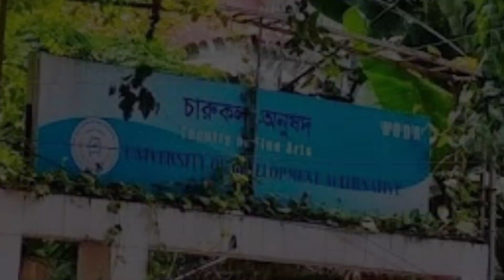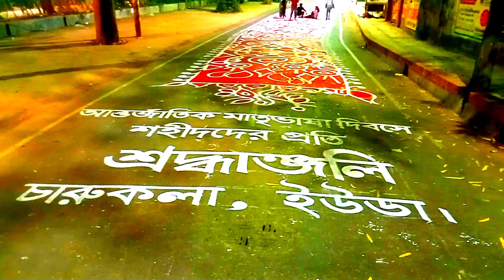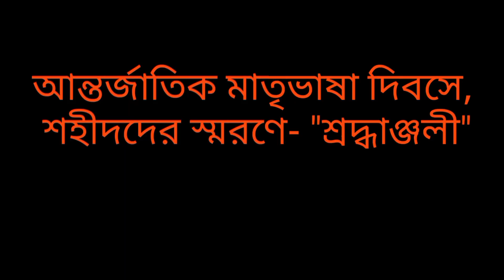আলপনা উৎসব ও ভাষা শহীদের প্রতি শ্রদ্ধাঞ্জলি মুহুর্তে।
অমর একুশে ফেব্রুয়ারি সকল ভাষা শহীদের প্রতি শ্রদ্ধাঞ্জলি মুহুর্তে ইউডা চারুকলা শিক্ষার্থীদের আয়োজন।